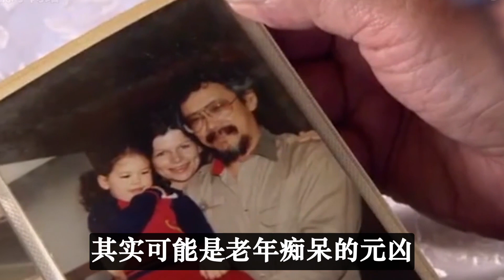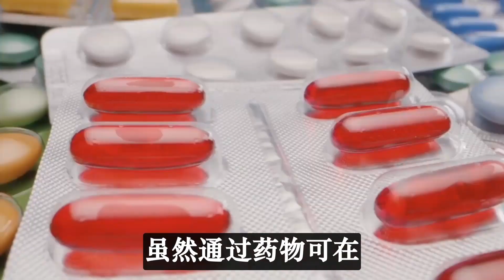老年癡呆的“禍根”終於被揪出來了，5種徵兆！快來看預防方法，學會10個動作，再也不怕老年癡呆#養生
健康養生，幸福人生！
大家好，這裡是專注養生的頻道
老年癡呆，又叫阿爾茲海默症，也被稱為上帝最惡毒魔咒。從某種意義上來說，它比癌症還可怕，至今病因未明。目前，我國患老年癡呆的人已經超過 1000 萬，據預測，20年後這個數據還會乘以 2 ！
很多人都知道老年癡呆症的晚期症狀是認不到家人、找不到路等等，所以這裏我們重點說一下這些容易被忽視的早期症狀